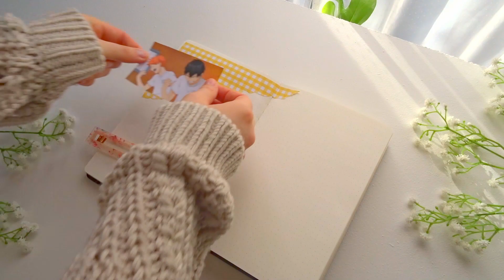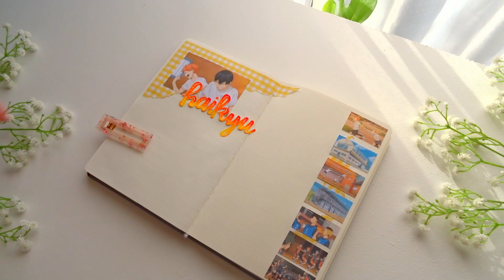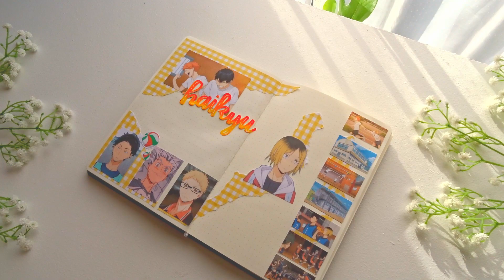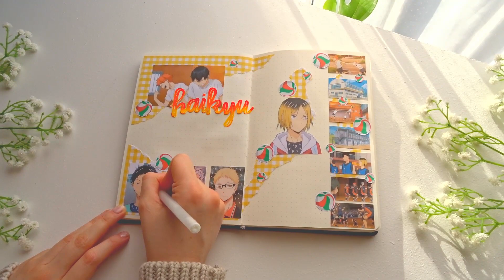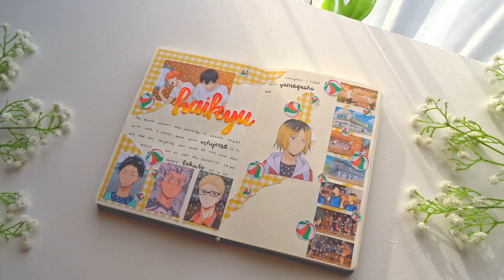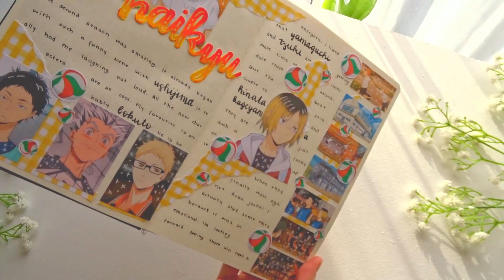anime journal with me 🏐 haikyu season 2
Hei ʕ•ᴥ•ʔ

I was finally able to film on a sunny day again (ﾉ◕ヮ◕)ﾉ*:･ﾟ✧
I hope you like the video, I tried to make the music fit the vibe of haikyu. Really hope it worked (~˘▾˘)~

music used
Summer of 1984 - RKVC
Runway Fashion - Spence